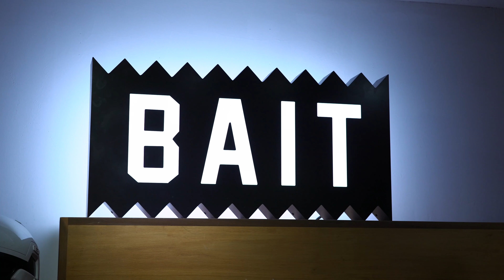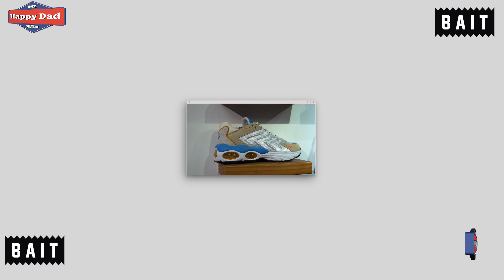Bait x Happy Dad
This video is about a collaboration with the store Bait and the company Happy Dad. This event took place in San Diego California during Comic Con Weekend.